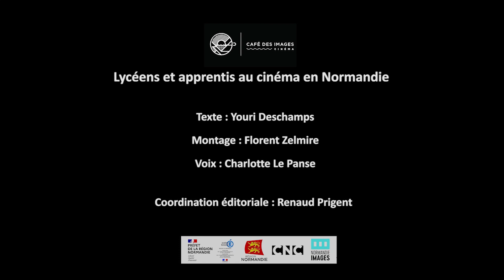HISTOIRE DU CINÉMA | #6 LA NOUVELLE VAGUE en 5min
Découvrez en 5min la nouvelle vague !
★ Tous les cours d'initiation à l'histoire du cinéma, les quizz et analyses de séquences

À la fin des années 1950, un vent de renouveau secoue profondément le cinéma français. La jeune génération prend le pouvoir en imposant de nouveaux cinéastes, de nouveaux acteurs et de nouveaux techniciens.

00:00 : Filmer dans la rue
02:26 : Parler comme dans la vie
04:05 : Libérer la mise en scène

🔸Vidéo réalisée dans le cadre du dispositif LYCÉENS ET APPRENTIS AU CINÉMA EN NORMANDIE, qui a pour vocation d’enrichir la culture cinématographique des élèves, de développer chez eux une approche critique des films et de les engager dans des ateliers de pratique audiovisuelle

CRÉDITS :
✏️ Texte : Youri Deschamps
✂️ Montage : Florent Zelmire • @florentzelmire3082
🎙️Voix : Charlotte Le Panse
🤝 Coordination éditoriale : Renaud Prigent